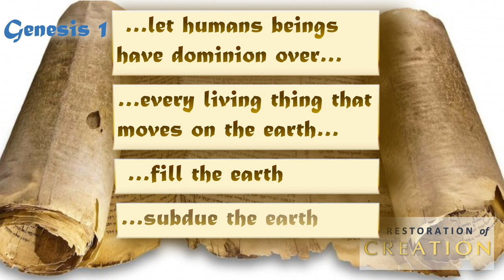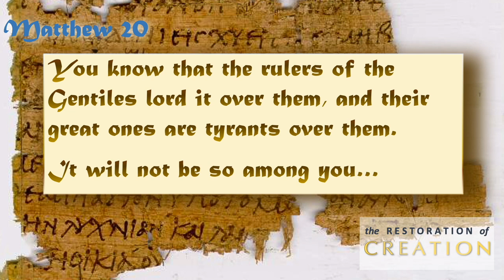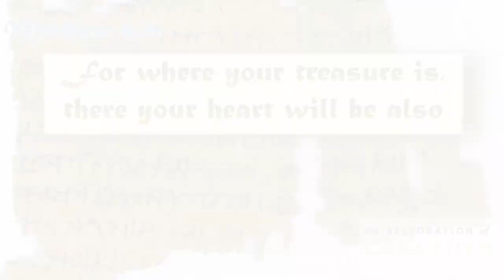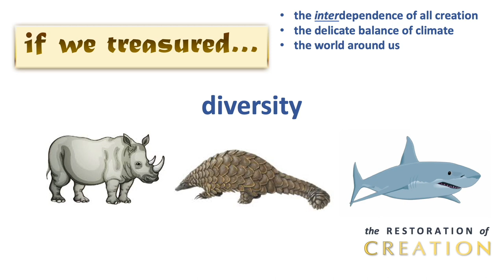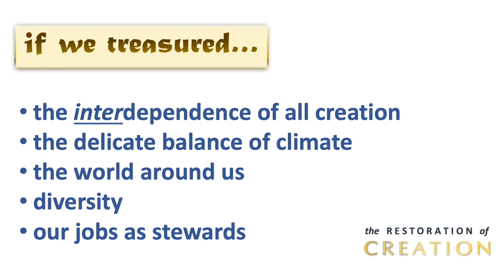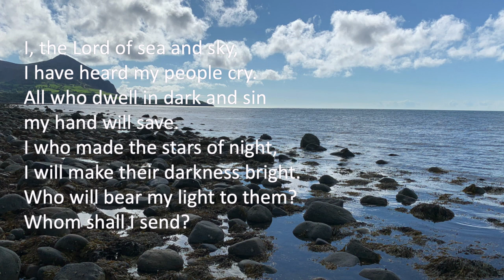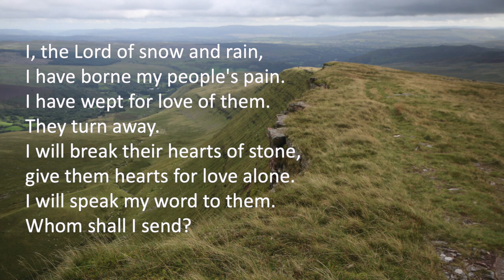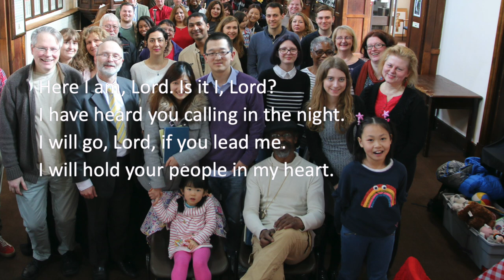Sunday 4th October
It's St Francis Day and as we remember the patron saint of ecology Henry speaks about restoration of creation. The final week in our series on creation and our care of the world.